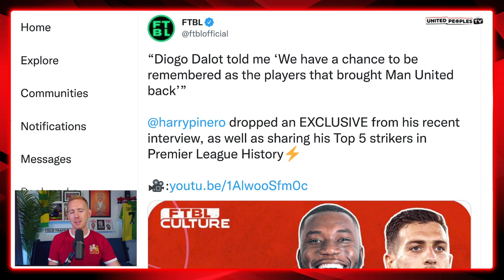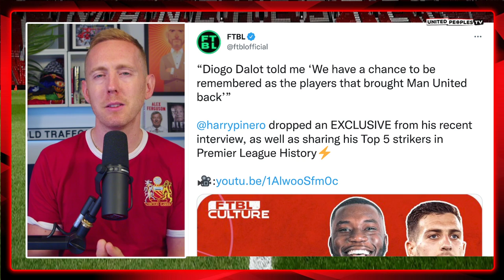The Transformation Of Diogo Dalot: How Ten Hag Has Helped Him Improve At Man Utd This Season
Diogo Dalot has transformed himself into an indispensable player for Manchester United under Erik ten Hag and in this video Sam explains exactly how that has happened.

He has matured, his loan spell at AC Milan was an important step in his transformation as was the arrival of Ralf Rangnick but Ten Hag has unlocked something more in Dalot and it goes to show how important it is for the players to have a coach they truly believe in.

Keep it up Diogo 👊